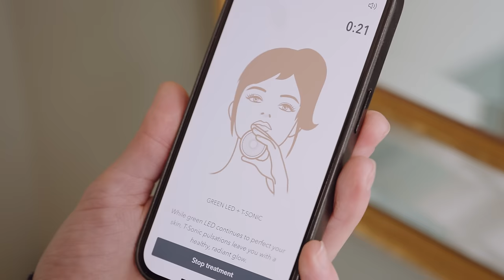Couple Problems? Chateau Costs? Stopping Youtube? (Juicy Q&A with Chateau Diaries)